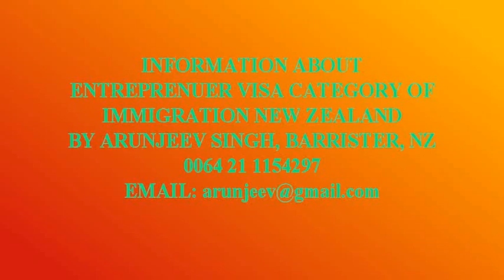Entrepreneur Visa in New Zealand by Arunjeev Singh Barrister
Arunjeev Singh, Barrister in New Zealand shares information about Entrepreneur Visa category in English as at 20 April 2020.